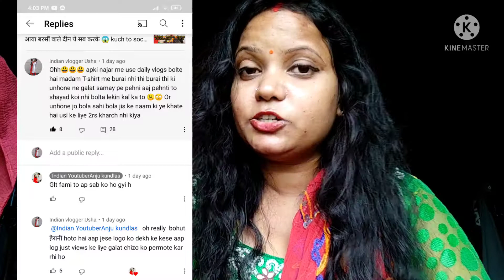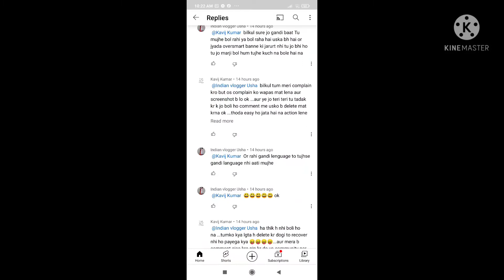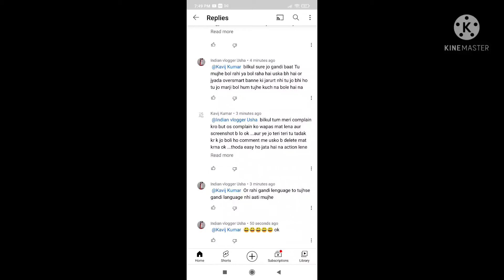nidhikiduniya ने कल पूरी रात मुझे धमकी दी की वो 🆎 मेरा chennal delete karwa degi 😭😭